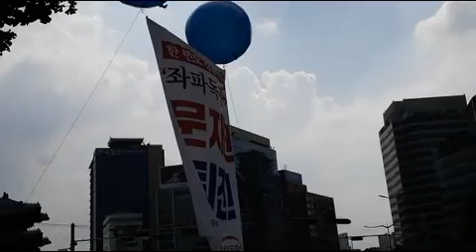2019 08 03 가자 광화문으로 06